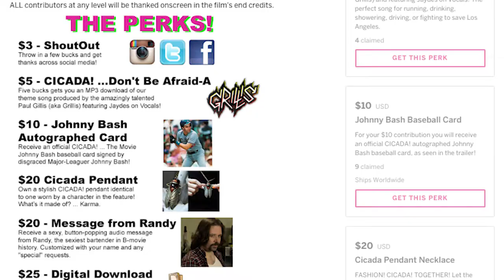CICADA! Jeffrey Ryan Kent EPK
Interview with Producer/Actor Jeffrey Ryan Kent.